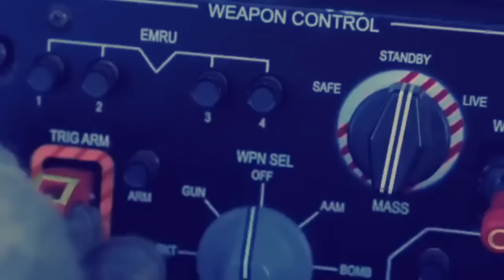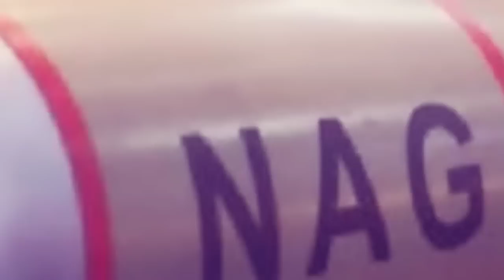Hei le, India defence rothap rual 10 te chu le